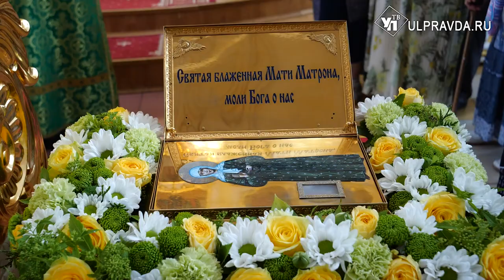В Ульяновске встретили ковчег с мощами святой блаженной Матроны Московской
В Спасо-Вознесенском кафедральном соборе верующие встретили ковчег с частицей мощей Святой Блаженной Матроны Московской.  Встречал святыню и Митрополит Симбирский и Новоспасский Лонгин. Для православных жителей нашего региона это стало большим событием.